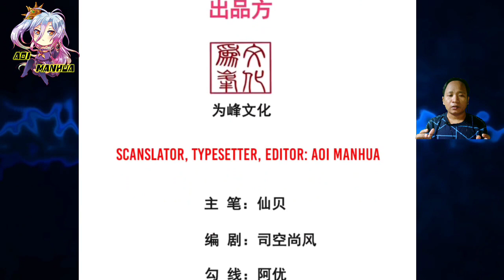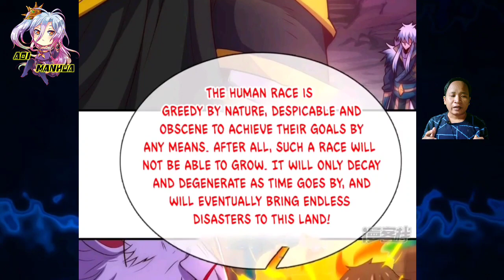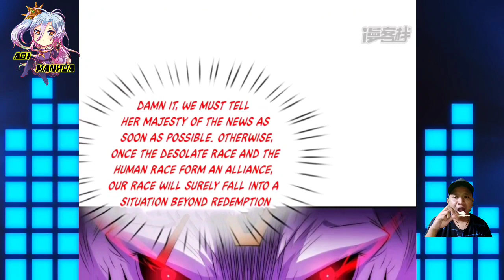[ENGLISH] I Am At Odds With The Demon Race's ~ Supreme Tyrant Of Heaven Chapter 82 ~ Aoi Manhua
COPYRIGHT / LICENSING